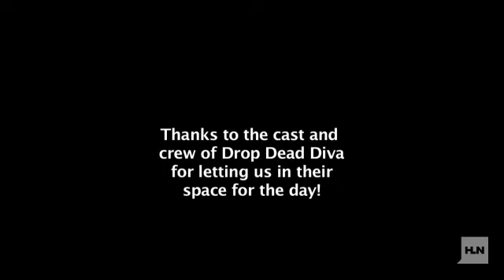Hanging with Nancy Grace on 'Drop Dead Diva!'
Editor's note: Nancy Grace will appear on Lifetime's "Drop Dead Diva," this Sunday. In June, we got a sneak peek as Nancy on set as she prepared for her role on the hit show! Whoa ... this is like "The Twilight Zone."